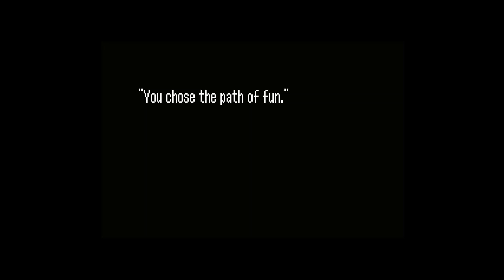Zelda Classic・Wanderlust - A game no one plays 45 Boss: ROTI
WARNING: Description of this quest on PureZC says some sensitive subjects are evoked in this game (rape). [+18]

Note1: I might put my videos of this quest in private if they would cause any big problem by sensitive subjects.
Note2: I might play rough on the battles to smoothly progress the story, I appreciate your understanding.

Zelda Classic・Wanderlust - A game no one plays
Creator : Solynutt